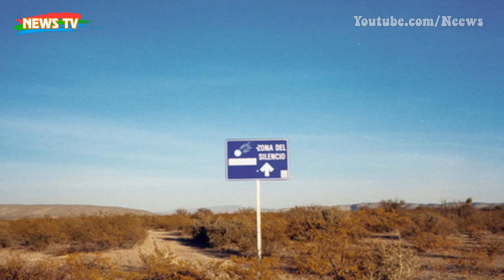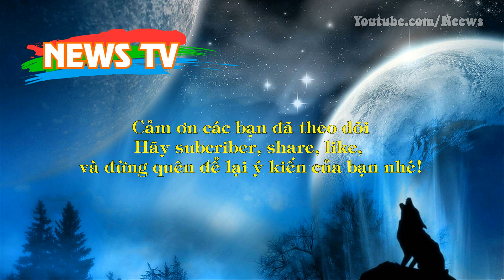Những chuyện kỳ lạ ở vùng đất có tên "Vùng im lặng"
[News TV] - Một trong những địa điểm mà con người vẫn còn lơ mơ là một địa danh ở miền bắc Mexico, nó nằm giữa hoang mạc nóng, cỏ cây khô cháy Chihuahuan. Nơi đó thường được biết đến dưới cái tên “Vùng im lặng”.
“Vùng im lặng” được người dân địa phương gọi là Vertice de Trino, khu vực này khá nổi tiếng, thách thức mọi tác động vật lý của sóng âm, nơi đây khu vực sóng radio không thể lọt vào được.